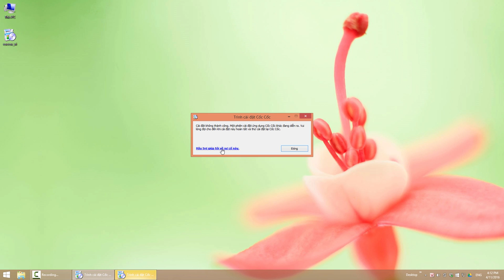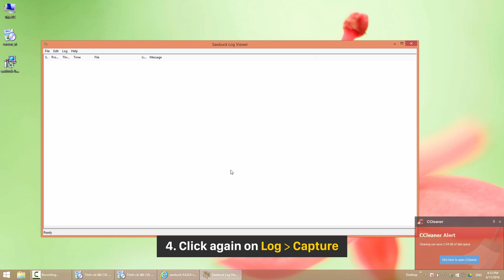How to export the report of installation error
2. Install Sawbuck.
3. Attention:  Choose Launch Sawbuck
4. Choose Log -  Configure Providers - Omaha. Choose mode Verbose. Click  OK
5. Click again on Log. Choose Capture.
6. Install Cốc Cốc again.
7. When the notification appear. Comeback to Sawbuck, click on Edit – Select All.
8. Click again on Edit – Copy
9. Come back to link report installation error. Right click, choose Paste.
10. Complete all personal information and click Send.